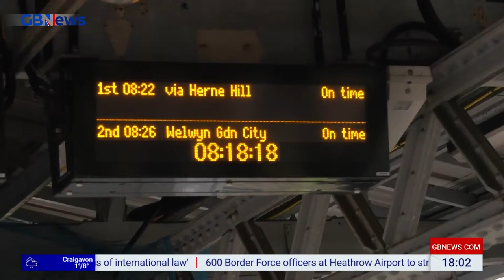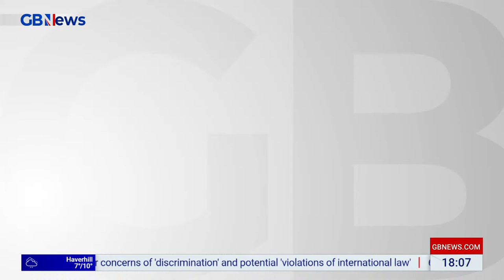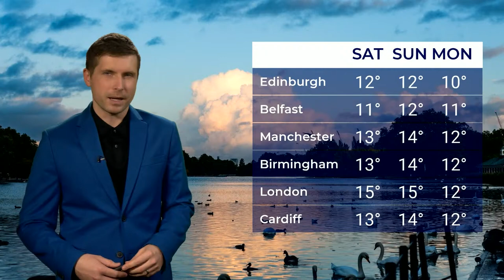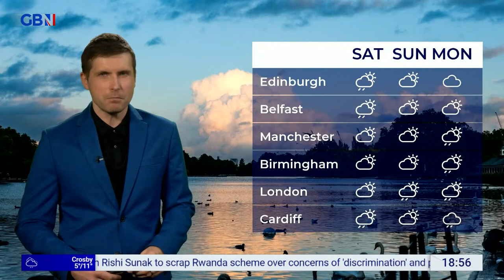Dewbs & Co | Thursday 28th March